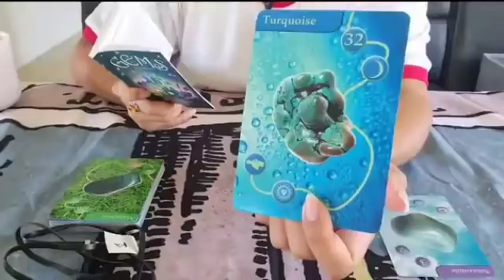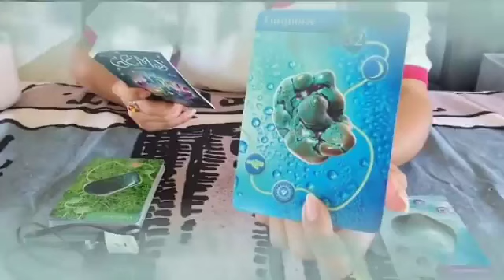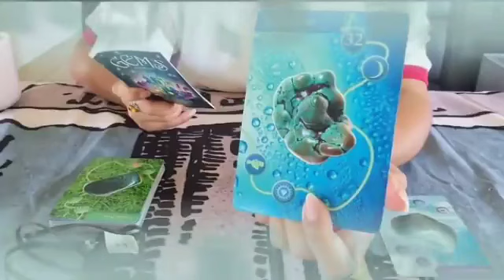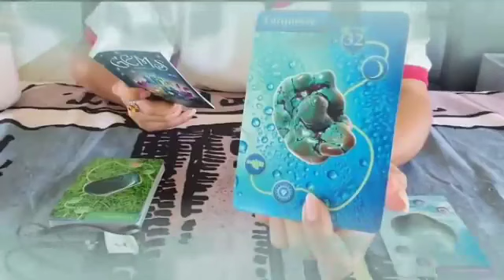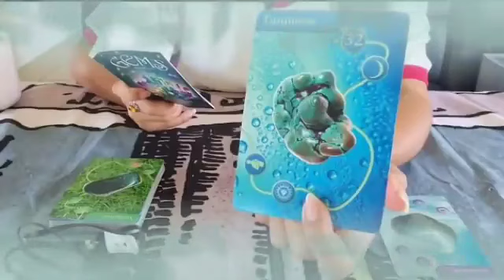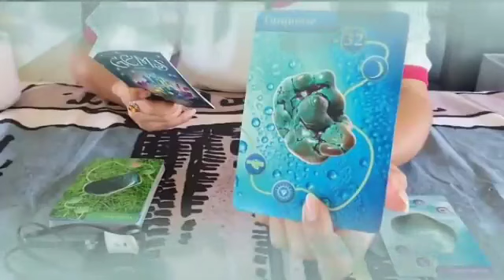برج الجدي ♑ من 4 إلى 11 نوفمبر 2024 🥰 حب سيتحول إلى كره😔وفاه شخص قريب منك يا جدي😭